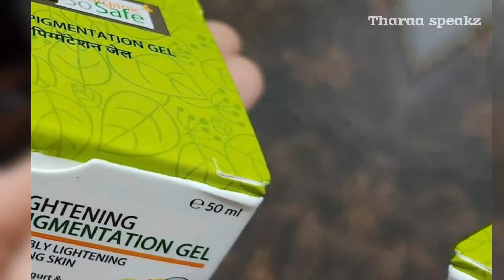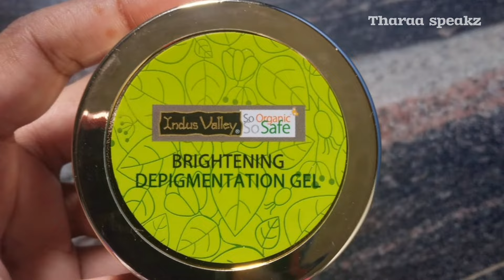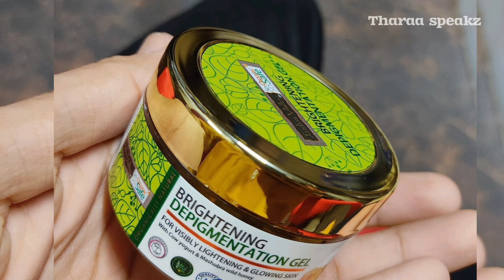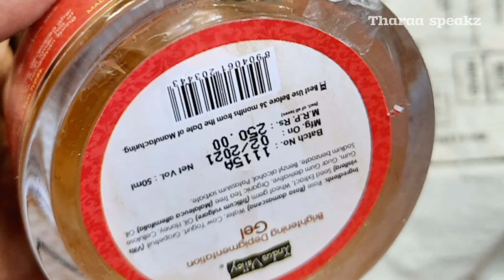Indus Valley cow's milk Depigmentation Gel review in tamil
Amazon link
Indus Valley Organic And Natural Cow's Milk Yogurt & Honey Depigmentation Gel

Say bye bye to pigmentation, dark circles and unattractive skin. Pamper your skin with the Indus Valley Brightening Pigmentation Cream and unlock a world of radiant possibilities. This pigmentation removal cream is designed to remove pigmentation, dark circles, and unattractive skin, giving you a clearer, lighter, and healthier complexion like never before. Indus Valley Brightening Depigmentation Gel is your ultimate solution for reducing dullness, eye bags, dark spots, scars, suntan, and early signs of aging. The powerful blend of antioxidants, multivitamins, and essential minerals work synergistically to give you flawless, glowing skin. Our gel is extremely lightweight and non-greasy, ensuring that your skin feels fresh and breathable throughout the day. It's perfect for all skin types, offering a seamless addition to your daily skincare routine.

For more videos pls follow @TharaaSpeakz